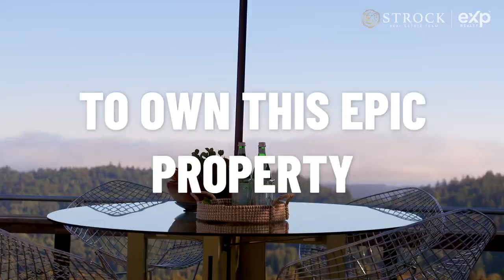You + This View = Paradise | 1250 Buzzard Lagoon Rd, Watsonville | Strock Real Estate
This ridgetop eco-home is truly an escape. Whether you're looking for a secluded home in nature, a restorative weekend retreat, or an Airbnb opportunity, this property is going to blow you away.

The first thing that will make your jaw drop is the view: when we say ridgetop, we mean unencumbered ocean views framed by green vistas of sloping valleys. It's a view just for you, & it makes you forget that you're only 14 minutes from Corralitos Market.

The second thing that will make your jaw drop is the fact that the entire complex is solar, net-zero energy that powers all four buildings across the 3.85 acres.

Designed by a ship builder/architect, the main house is a modern construction of more windows than walls- & with a view like this, you wouldn't have it any other way.

You’ll also love the sophisticated workshop & guest cottages tucked into the redwoods.

No matter where you are on the property, you will experience a startling serenity only possible on this ridge above the clouds.

1 Bedrooms | 2 Bathrooms | 876 SF | 3.85 Acres